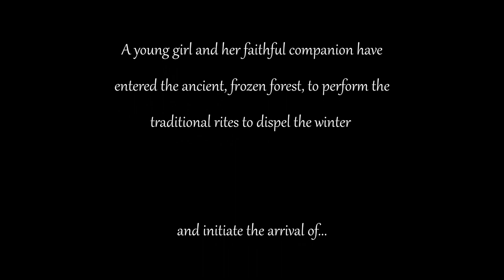SPRING | An original rescore by John Meehan for scorerelief2021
An original rescore for scorerelief2021 - The scoring competition with a heart.

Music composed by John Meehan
Created and mixed in Logic Pro using sound libraries from Cinesamples and Output.
featuring Sean Billings on Trumpet

Contest prepared and presented by The Cube Tube and Northern Film Orchestra.

Please consider donating to the Backup Hardship Fund which provides relief to technical workers from the events and entertainment industries, and their families, who have lost income, or experienced other difficulties, as a result of the pandemic.